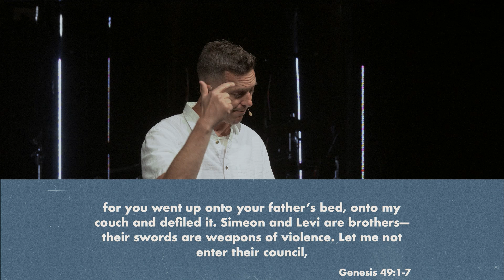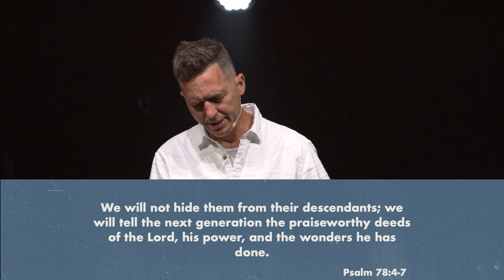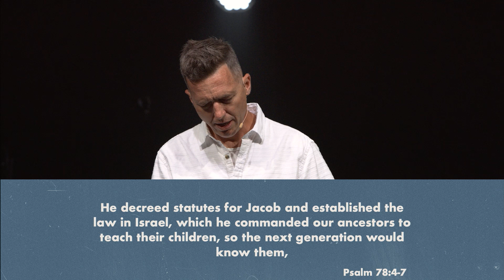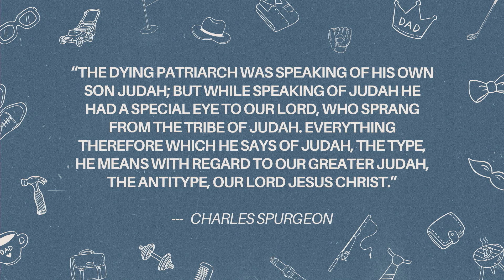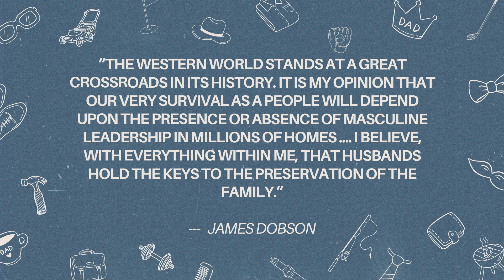Fathers Day 2024 | Yakima Campus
Pastor Jeff speaks on Father's Day at our Yakima Campus.

Yakima & Lower Valley 9 AM | 10:30 AM Selah 9 AM | 10:45 AM